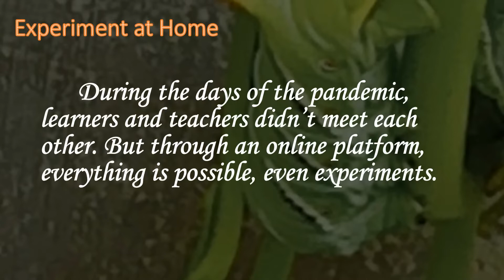Life of a Tomato Hornworm Day 1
This is an experiment done at home.

Music Background: From YouTube  Music Library - Lucky Rubber Ducky by Quincas Moreira and Billy Goat Stomp by Joel Cummins